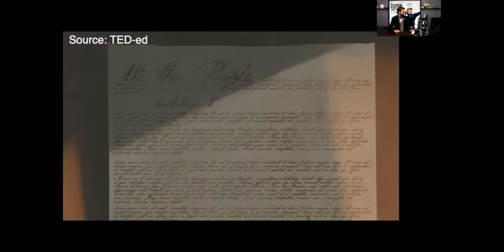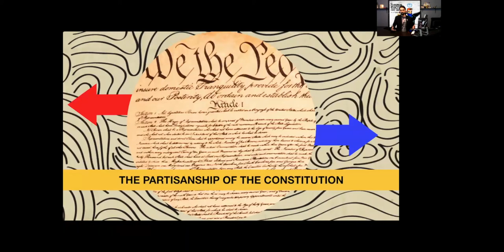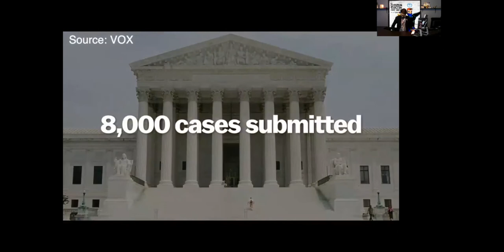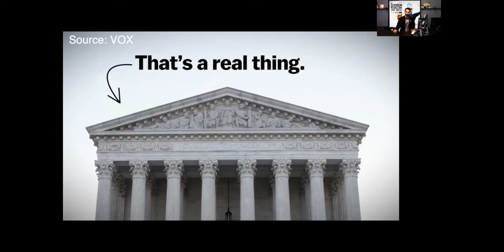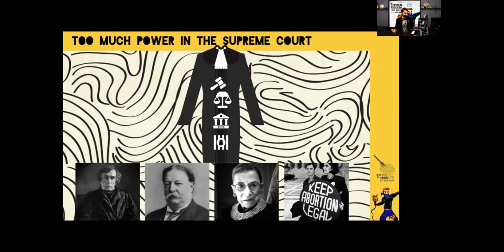The Supreme Court Picks Are Absolutely Political! [FFON]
The Supreme Court is supposed to be apolitical, but because they are picked by Presidents aligned with political parties, they very much are political!